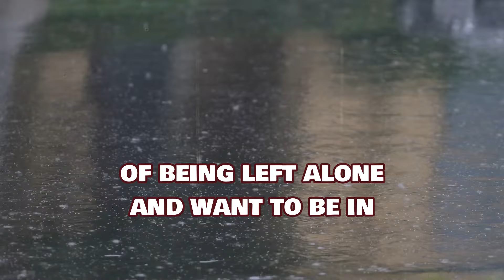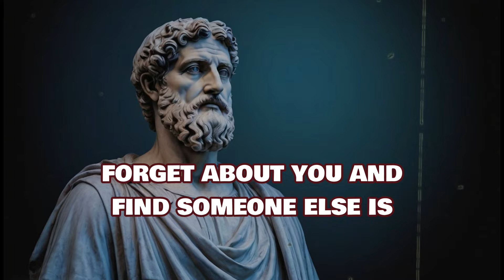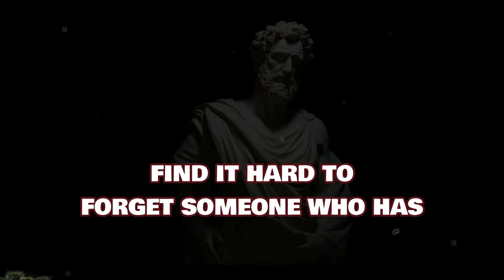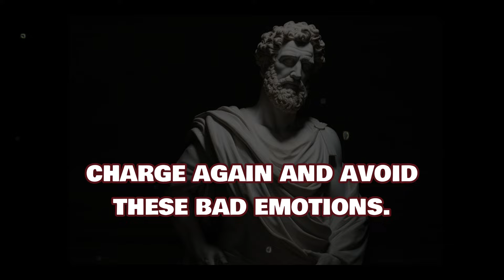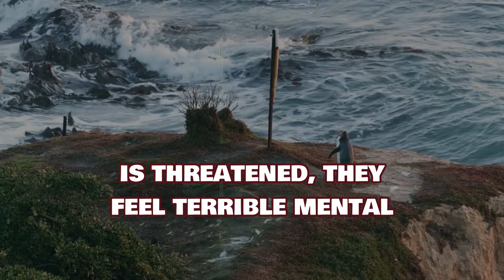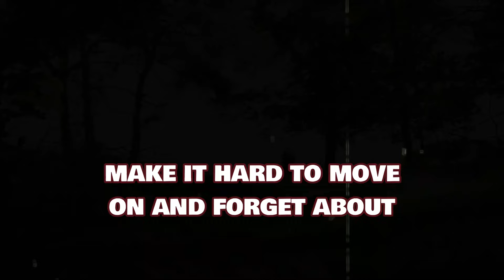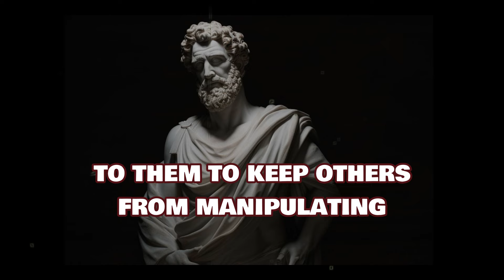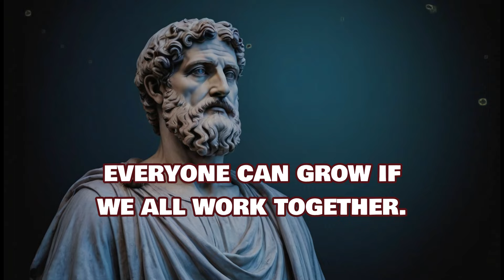Why narcissists can't forget about you and let someone else take your place